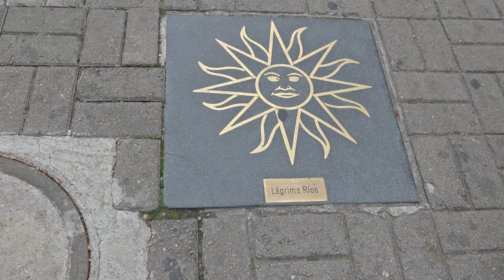Уругвай. Достопримечательности Монтевидео | Заграничники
Путешествуем по Латинской Америке всей семьей. В Уругвае остановились в столице - городе Монтевидео и своим ходом посещаем самые популярные и красивые места.
Смотрите в этом видео:
00:00 – Введение;
00:30 – Мы в Монтевидео;
01:11 – Пляж в Монтевидео;
01:52 – Странный заборчик;
02:45 – Интересный итальянский ресторан El Italiano;
03:51 – Подача сахара к чаю;
04:35 – Блюда здесь не солят;
05:51 – Чек;
08:41 – Самое красивое место в Монтевидео;
09:50 – Range Rover;
10:23 – Starbucks с видом на реку Ла-Плата;
11:11 – Продолжаем прогулку по Монтевидео;
15:12 – В Уругвае все курят;
15:45 – Площадь Каганча в Монтевидео;
17:32 – Колорит Монтевидео;
18:51 – Все самые классные здания собраны на одной площади - это Площадь Свободы;
19:54 – Сколько стоят в Уругвае отели в не сезон;
21:16 – Аллея Славы.